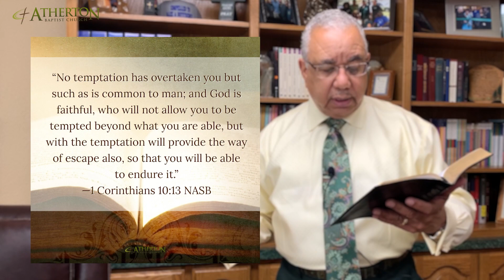ABC Word for the Week: Temptation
Temptation is an aspect of life we all must deal with at some point... How do you deal with the people, habits, and distractions that work in your daily walk to try to tempt you away from God's plan for you? Pastor Weaver brings a Word of Encouragement to help remind you of the power God gives you to persevere.

Join us each week for Livestream Sunday Services (8am & 11am Pacific) and weekday Bible Studies and Prayer Call-In Lines!

Video Production: Anissa Thompson • madewithrush • 1 Corinthians 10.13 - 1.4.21